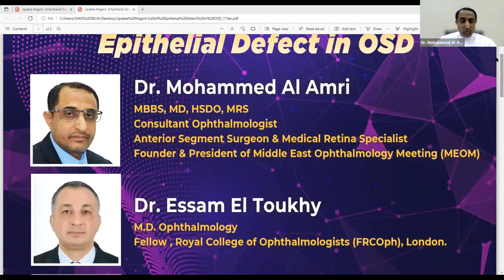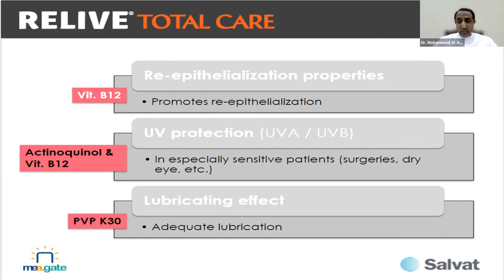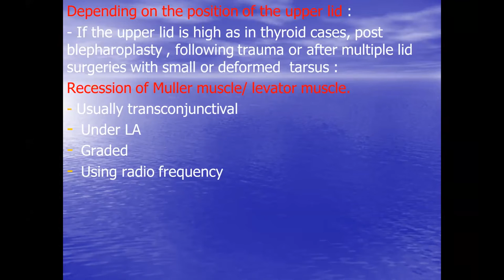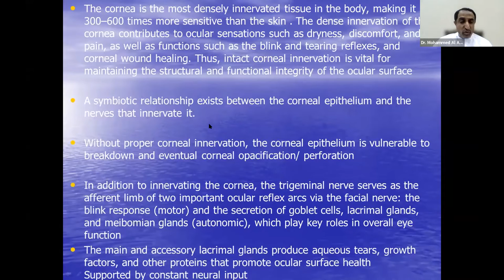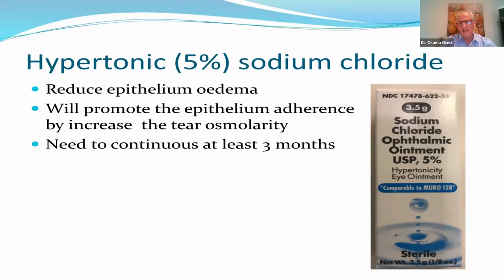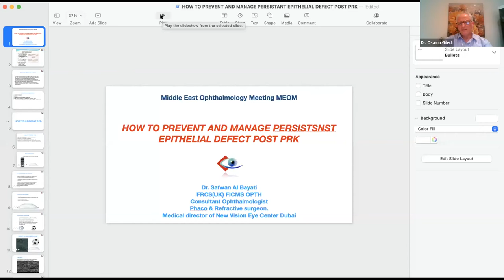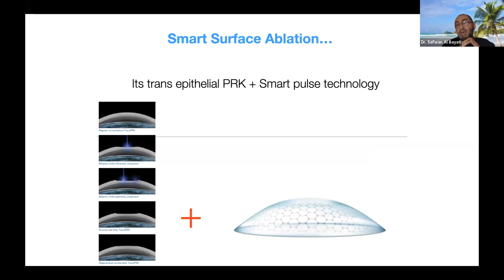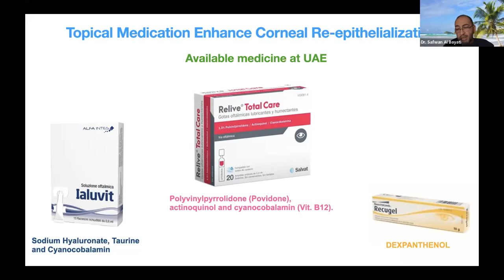Update Management of epithelial defect in OSD 17 01 2022